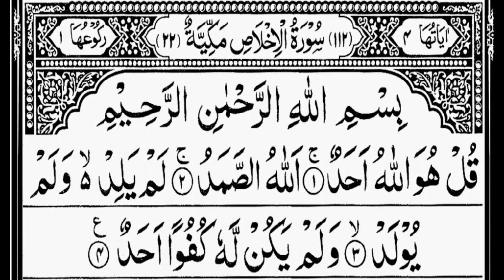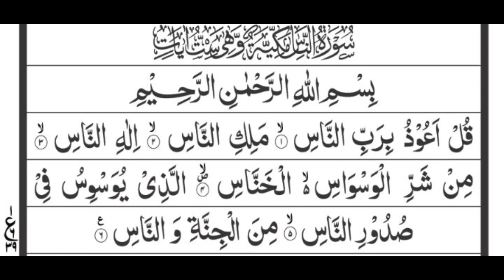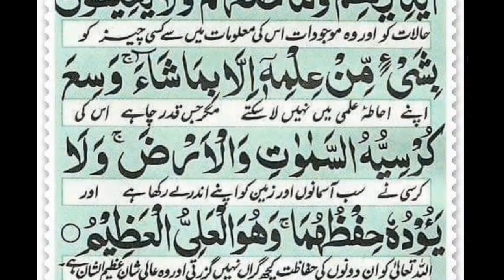4 Quls Shareef and Ayat Ul Kursi || Daily Recitation || چہار قل شریف اور آیت الکرسی / روزانہ تلاوت